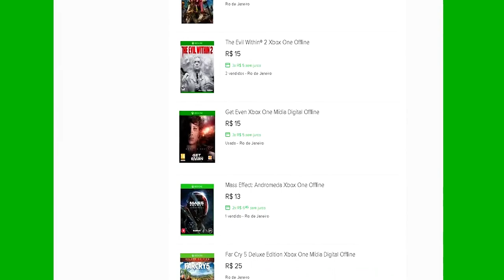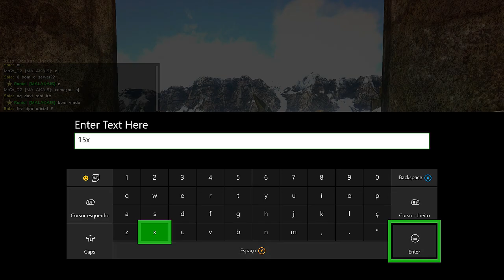🔵 ARK SURVIVAL EVOLVED - UM NOVO COMEÇO OU NÃO!!!